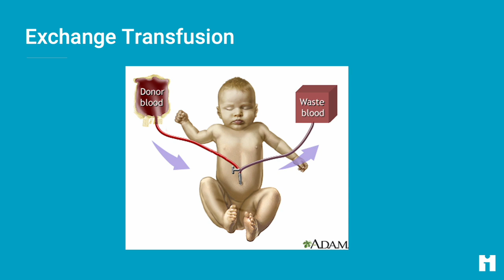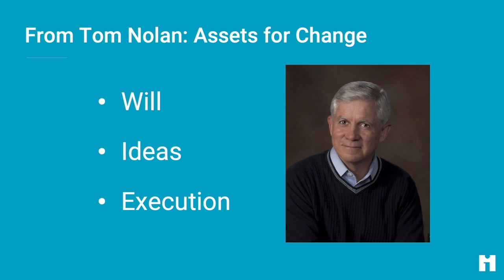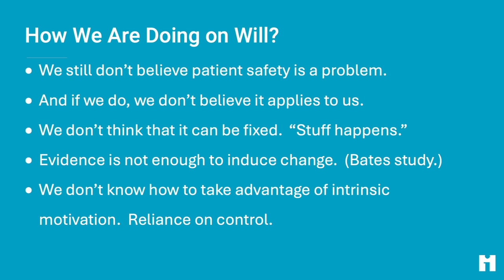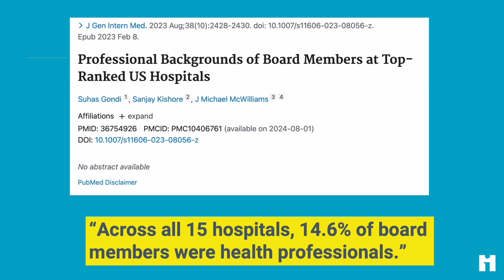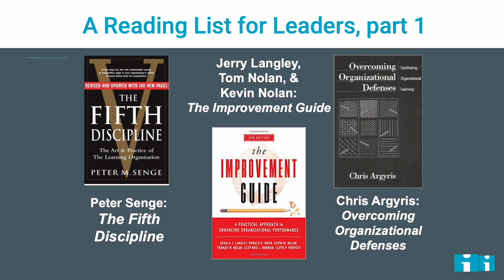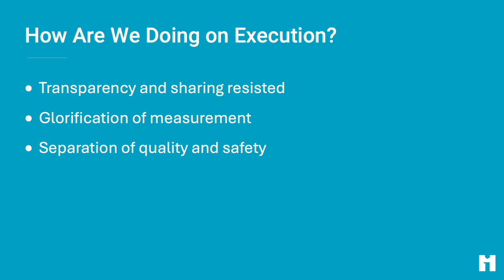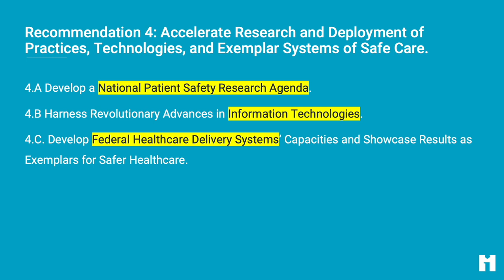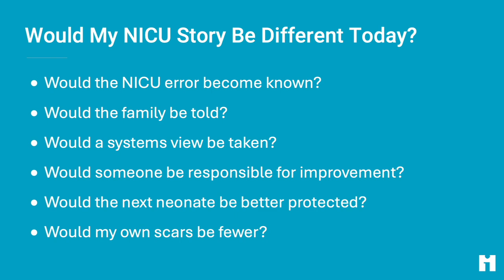Dr. Don Berwick - 11th Annual World Patient Safety, Science & Technology Summit